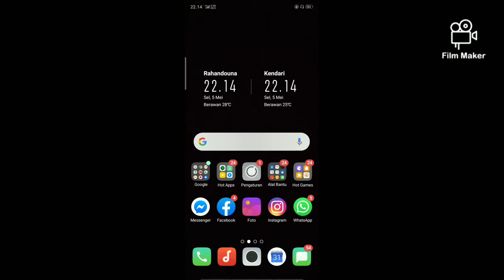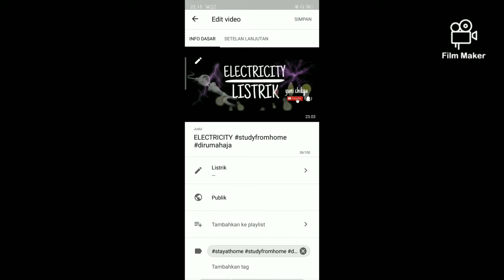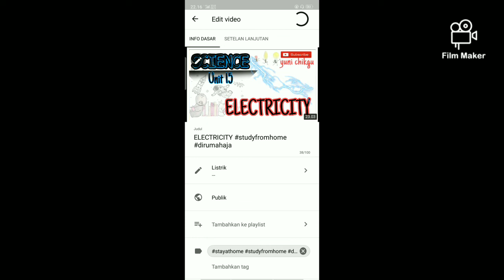CARA MENGGANTI THUMBNAIL YOUTUBE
Cara mengganti thumbnail youtube mudah dan cepat

Tutorial mengganti thumnail youtube

Mengganti thumbnail youtube dengan mudah

Cara praktis mengganti thumbnail youtube